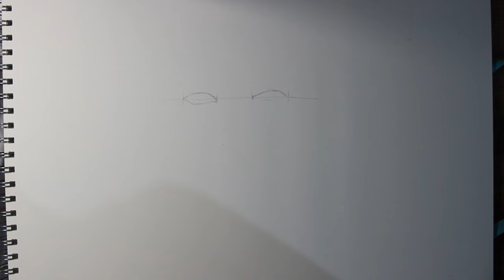🤩 Freihand OHNE VORLAGE ein Portrait zeichnen // Schritt für Schritt Anleitung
In dieser Anleitung (Tutorial) möchte ich euch zeigen, wie man ein Portrait zeichnen kann, ohne eine Vorlage zu verwenden. Ich zeige euch meine Herangehensweise, das Gesicht frei Hand aufzubauen und zu zeichnen. Schreibt mir gern einen Kommentar, wenn ihr Fragen dazu habt oder ich euch sonst irgendwie behilflich sein kann.
Eure Abbi